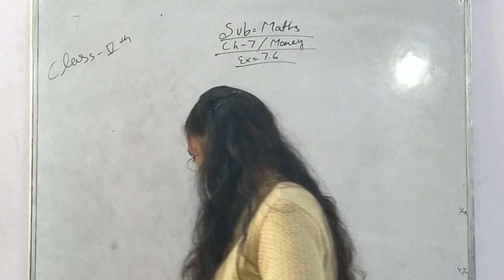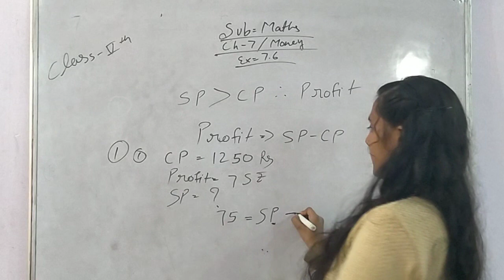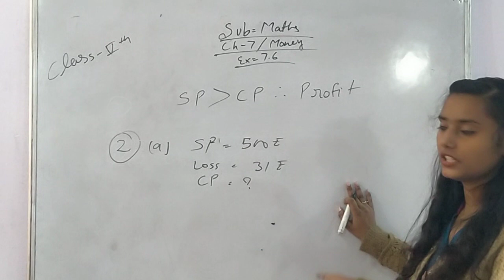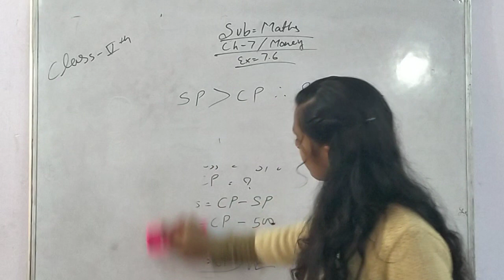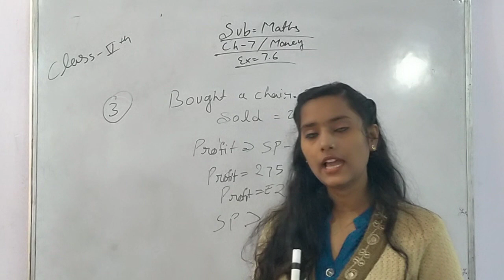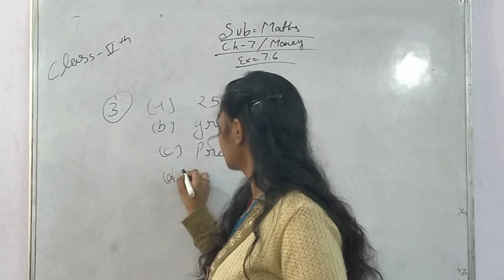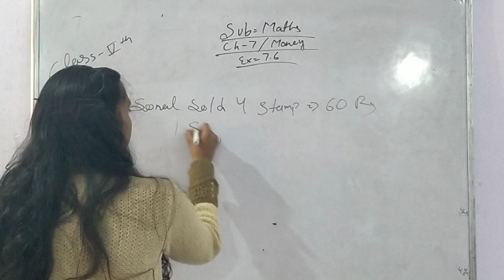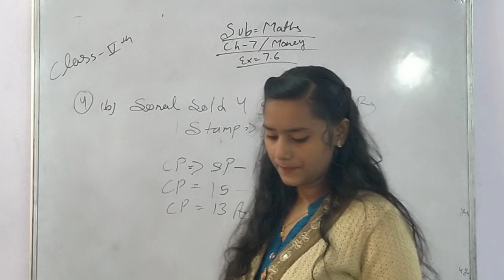Money//Ch-7//Ex-7.6//Sub-Maths//Class-5th.....By Neha mam......